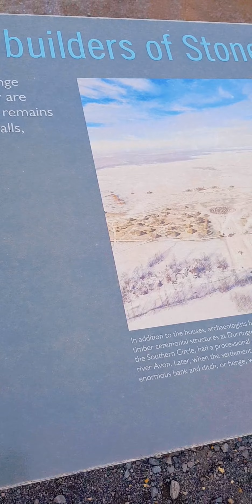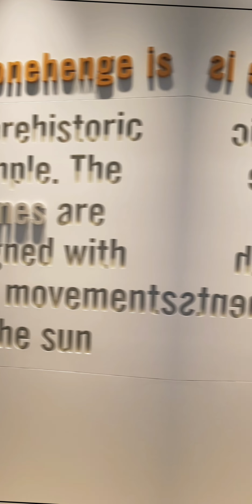Summer travels - Stonehenge Sigi&Sisi Vlog 7 #2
The summer holidays ❤

Stonehenge ❤

අවුරුදු 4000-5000කට කලින් හදපු Stonehenge එක engineering masterpiece එකක් විදිහට තමයි සලකන්නේ.

ඒ තැනට Sarsen sandrock boulders කොහොම ද ගෙනාවේ කියලා තාමත් හිතාගන්න බෑ. මමත් try එකක් දුන්නා එතන තියෙන Sarsen rock එක move කරන්න😁. ඔයාලා හිතනවද ඒක move කරන්න පුළුවන් උනා කියලා🙈😂.

Stonehenge එක බලලා එතන හදලා තියෙන Neolithic period එකේ ජීවත් වුනු මිනිස්සු ඉන්න ඇති කියලා හදලා තියෙන ගෙවල් වලත් ගියා.

Neolithic period එක එහෙම නැත්තන් New Stone Age කියන්නේ Europe, Asia and Africa වල ගල් යුගයේ අවසාන කාලේ. මේ හදලා තියෙන ගෙවල් හරිම සරලයි. නිදාගන්න තැන් දෙකක්, පොඩි රාක්කයක් සහ ආම්පන්න දෙක තුනක් විතරයි  ගෙදර ඇතුලේ තිබුනේ❤.

Museum එක ඇතුලේ නියමයි❤ ඒත් video කරන්න අමාරුයි ❤. ඒ හින්දා photos දැම්මා. එතන museum එකට අමතරව shop එකක් තියෙනවා souvenirs එහෙම ගන්න පුළුවන්. Restaurant එකකුත් තියෙනවා lunch ගන්න❤.

එහෙනන් ඔයාලා UK එනවා නන් අනිවාර්යයෙන්ම දවසක් වෙන් කරගෙන යන්න❤. Stonehenge is a place worth visiting ❤.

Sigi and Sisi Vlog❤